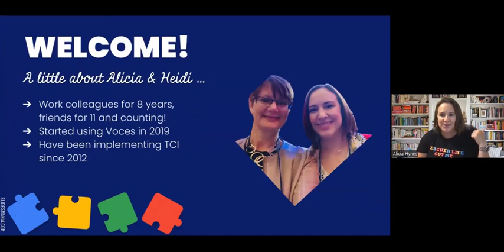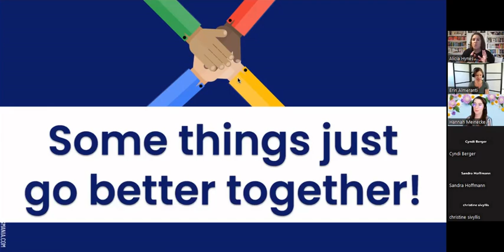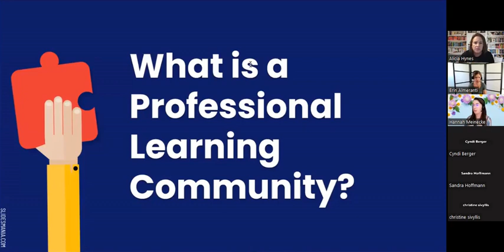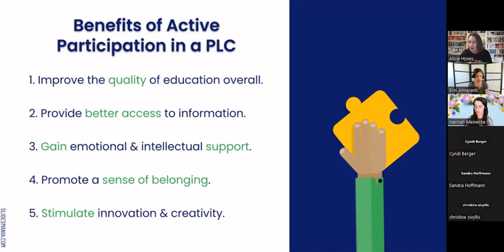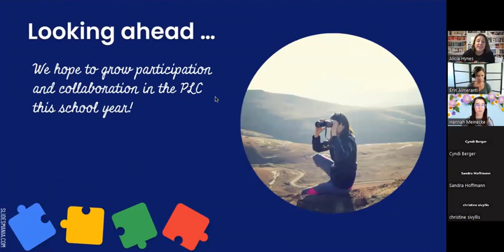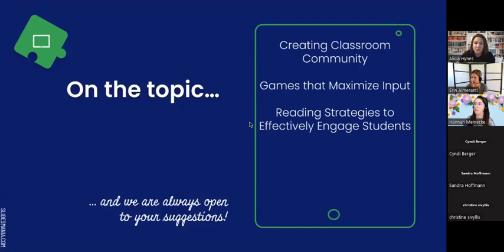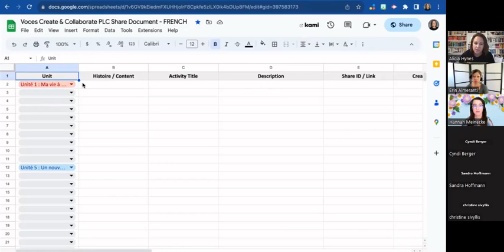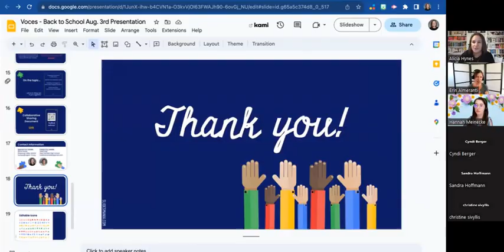Back to School Workshop - Create & Collaborate Professional Learning Community (PLC)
Join Heidi and Alicia—two teachers who use Voces in their own classrooms—as they host a Create & Collaborate Professional Learning Community (PLC), open to all World Language teachers and giving everyone a chance to share ideas and brainstorm!